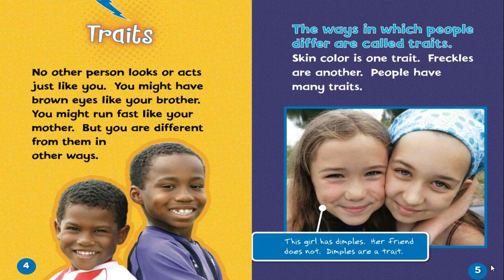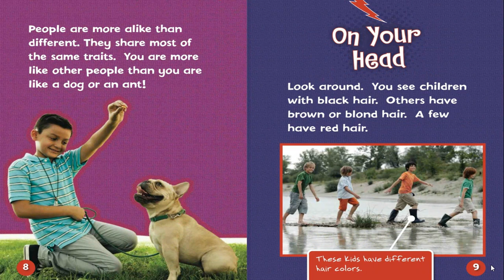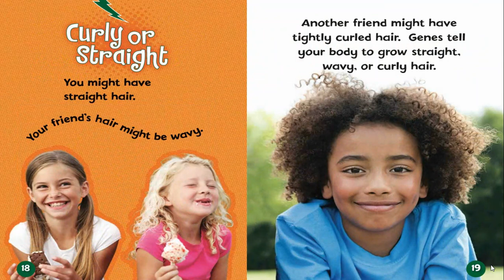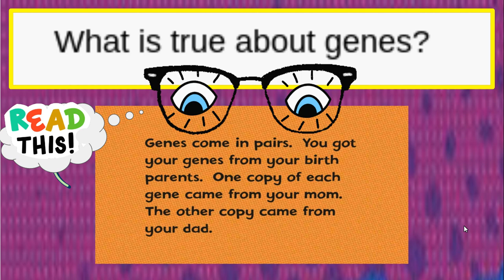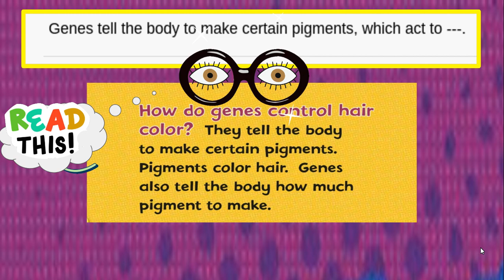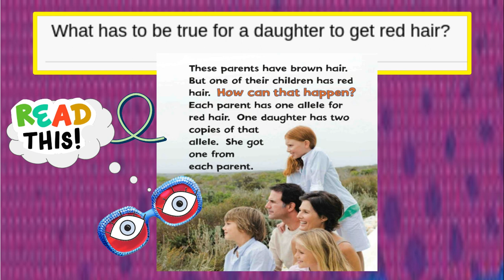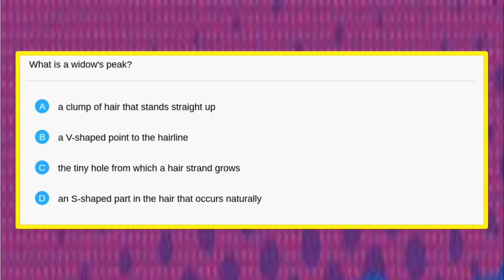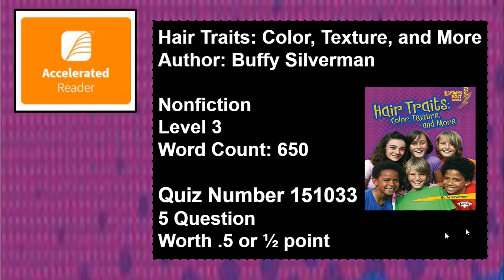Hair Traits: Color, Texture, and More by Buffy Silverman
Great shared story for extending the 3rd grade, Amplify Science unit of Inheritance & Traits.